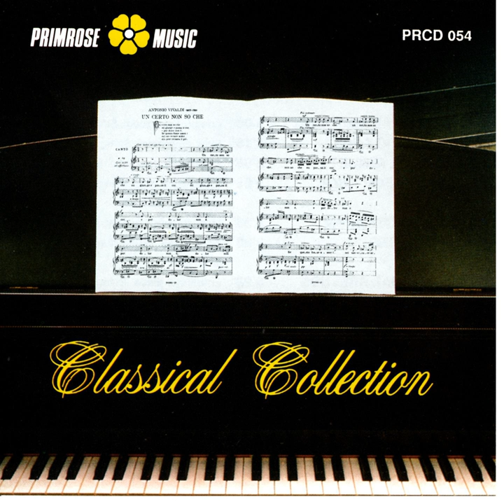Spinet Whimsy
Spinet Whimsy · Elvio Monti · Elvio Monti

Classical Collection